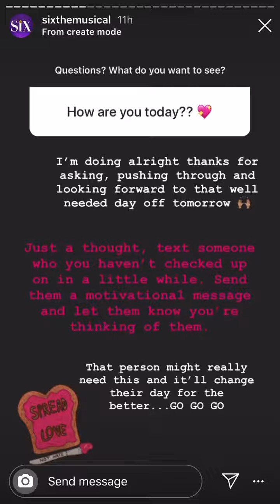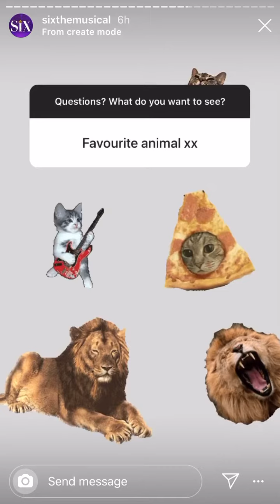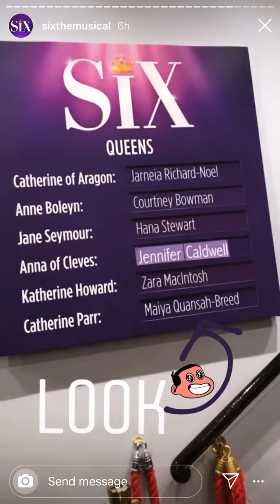Zara’s Six the Musical Instagram Live Takeover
Zara’s first takeover on the Six the Musical account! Enjoy!